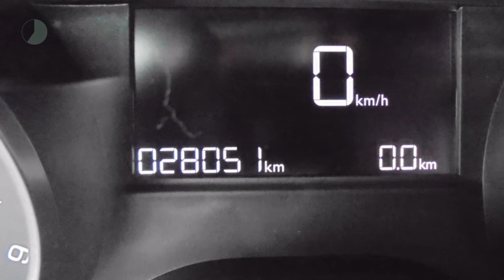Peugeot 208 1.6 BLUE HDI 100PK| NAVIGATIE| 28.000 KM|PARKEERHULP!